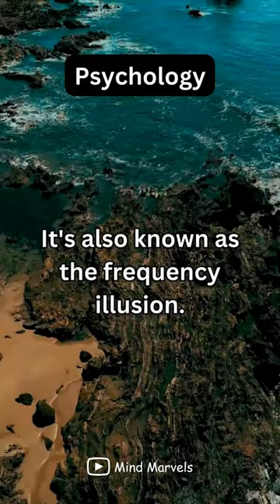Baader-Meinhof Mania: Seeing It Everywhere? Exploring the Frequency Illusion! 🧠🔍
Learn about the Baader Meinhof Phenomenon, where newfound knowledge leads to seeing it everywhere. Dive deeper! 🤯🔎
Learn something new, see it everywhere? It's the Baader-Meinhof Mystery!

Music Credits🎶